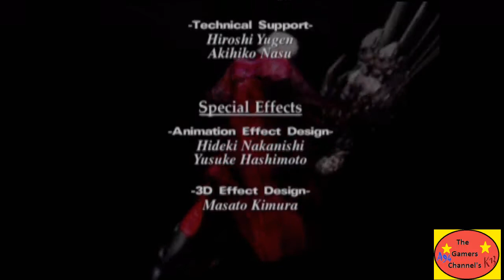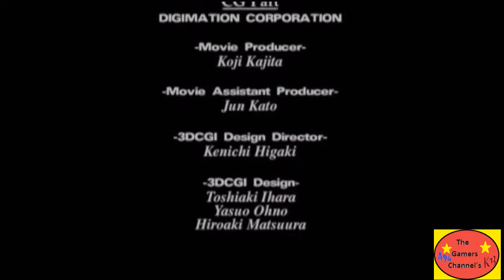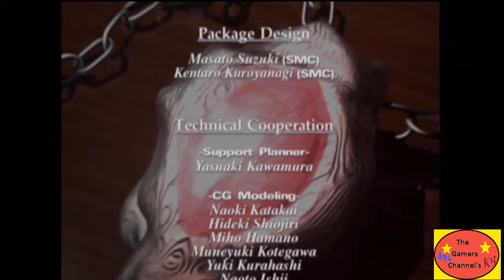Devil May Cry HD Collection Solution Mission 23 ITA by kolossus13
Ciao a tutti;dopo lo scontro con Mundus  dobbiamo fuggire da Mallet Island.Seguite il video e mettetevi comodi per godervi il finale :D